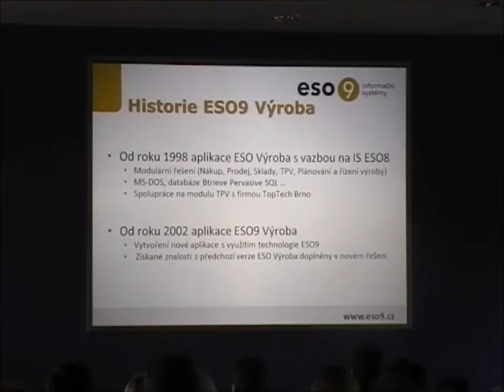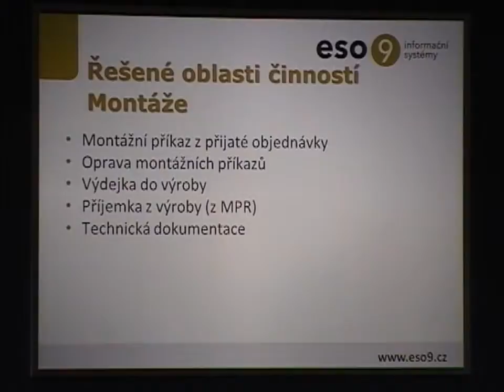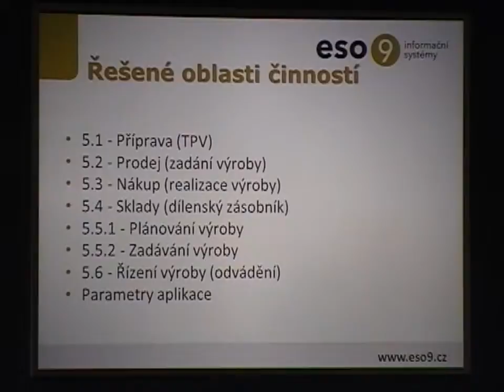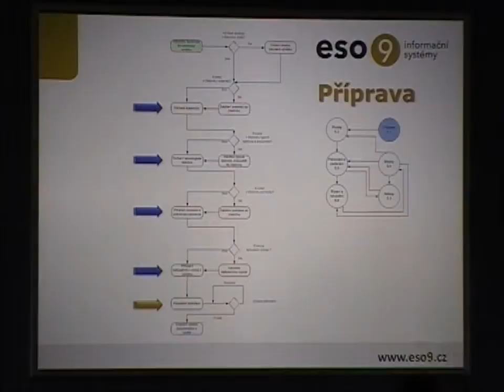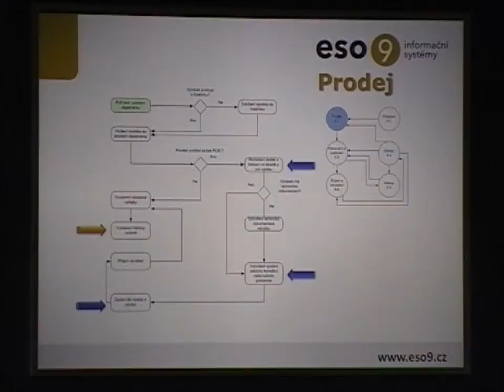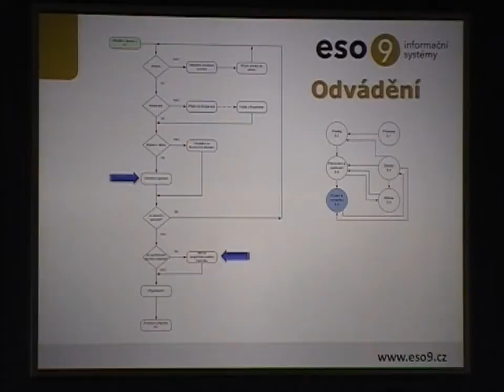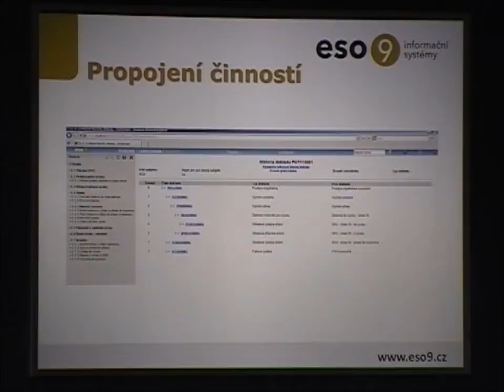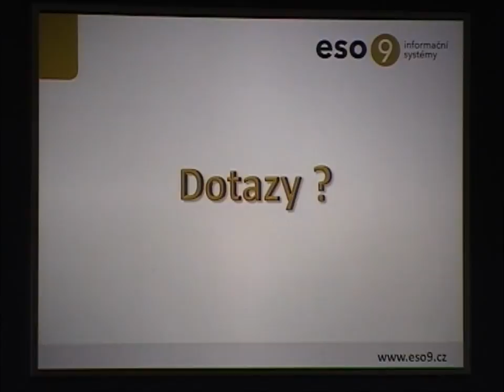Setkání uživatelů ESO9 2011 - Výroba ESO9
Setkání uživatelů ESO9 2011 v hotelu Park holiday, prezentace výroby v ESO9. Přednáší Ladislav Podolák.